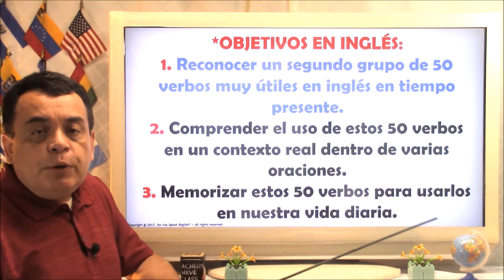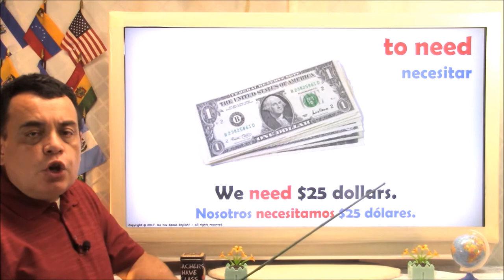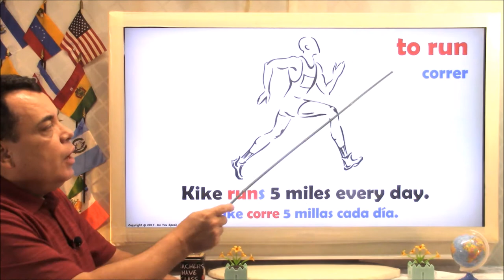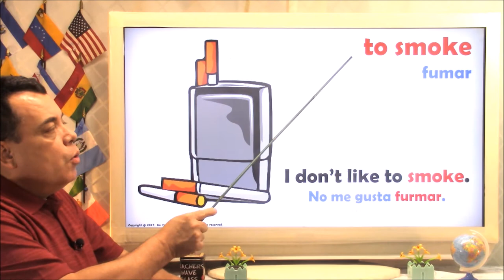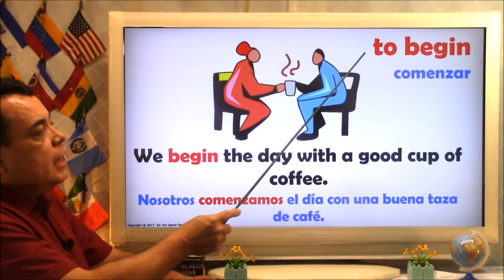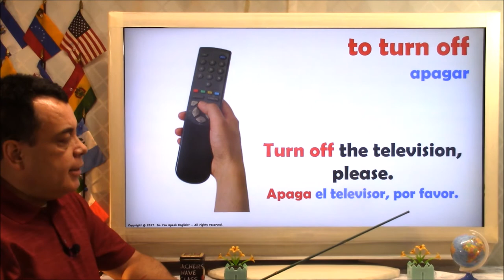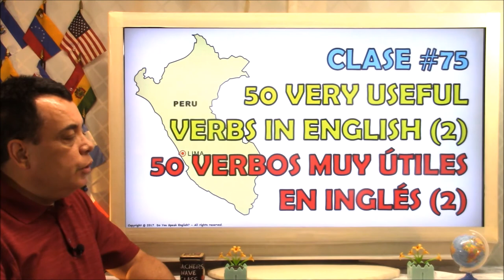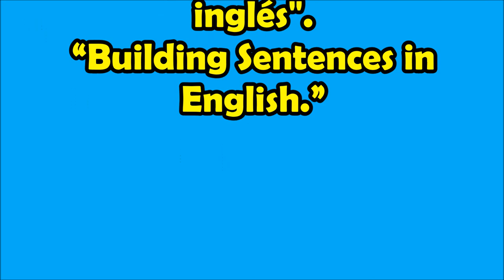Clase #75 / 50 Verbos muy Útiles en Inglés (2) / 50 Very Useful Verbs in English (2)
En esta clase continuamos con el el estudio de un segundo grupo de 50 nuevos verbos muy útiles en inglés. Estos verbos son de los más importantes y de alta frecuencia en el uso diario. Es importante reconocerlos, aprenderlos y memorizarlos para poder usarlos todo el tiempo. También es necesario recordar que estos verbos los vamos a estar utilizando muy pronto cuando iniciemos el estudio de los tiempos verbales: presente simple y presente progresivo o continuo. Espero que disfrutes mucho de esta lección.
CANAL DE ESPAÑOL
 Magicalspanish (Youtube)
 @mymagicalspanish (Facebook)
 @JovenLen (Twitter)
 @ingleswithraul (Facebook)
 @inglés_joven (Twitter)